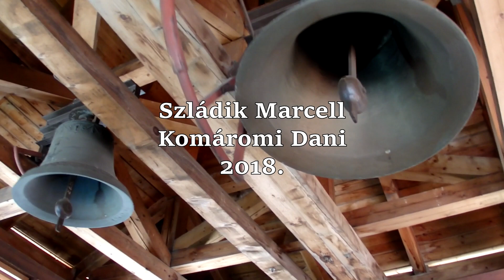ÉRD (H), Kálvin téri Református templom harangjai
-{HONLAPJAINK}-

A Kálvin téri Református templom tornyában 2 harang lakik. A kisebbik a régi templomban volt, a nagyobbik a mostani templom számára készült.

Köszönet a harangozásért, az engedélyért és a lehetőségért Erdélyi-Takács István Lelkész Úrnak!